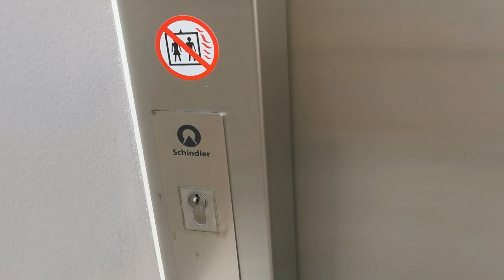Gesperrter Schindler Aufzug an einem Wohnhaus in Datteln.